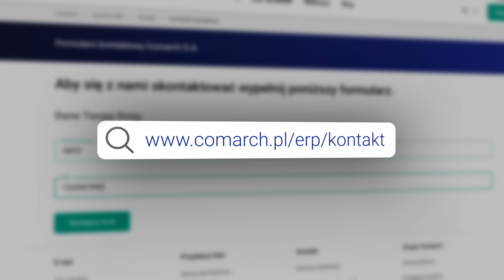Polska firma używa systemu klasy ERP od Comarch od 15 lat!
Jeżeli też chcesz zcyfryzować swoją firmę wejdź na stronę i zapytaj o ofertę Comarch ERP.